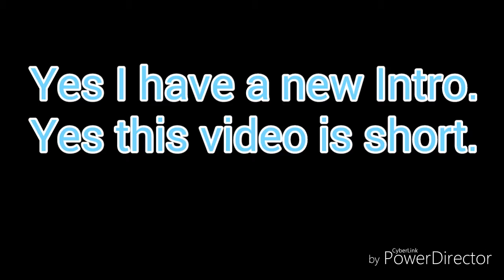Pig Goes Crazy!!! | Minecraft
This pig was going crazy and I caught it on tape